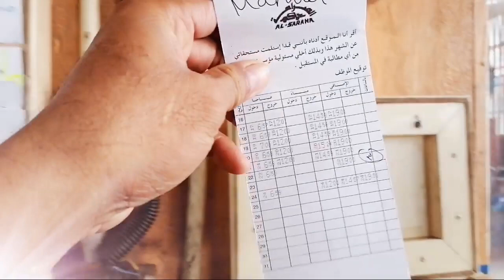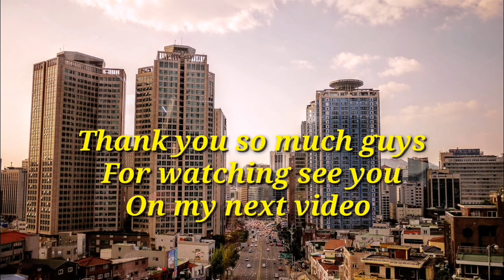CLIMATE CHANGE IN SAUDI ARABIA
hello guys, I wanna share with you in this video you can watch a fogging here in Saudi Arabia, this month of October 25,2020 has to be climate change.